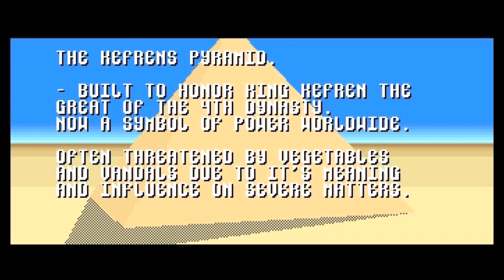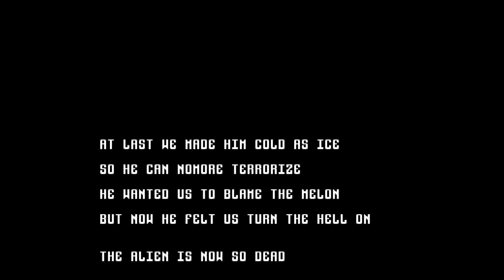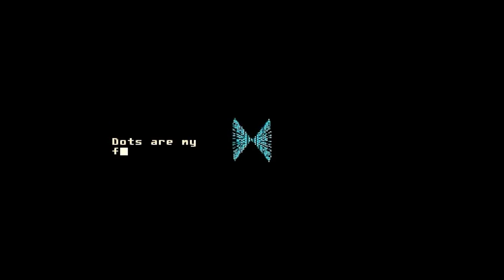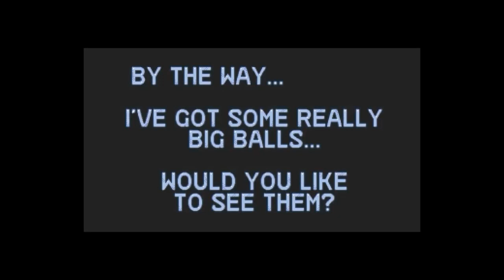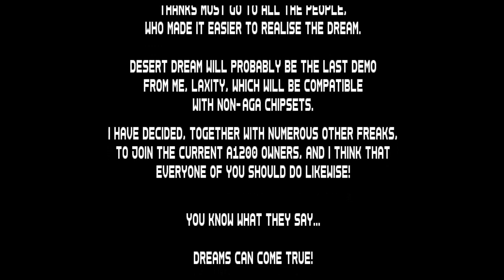☆Amiga Classic Demo☆ Kefrens - Desert Dream